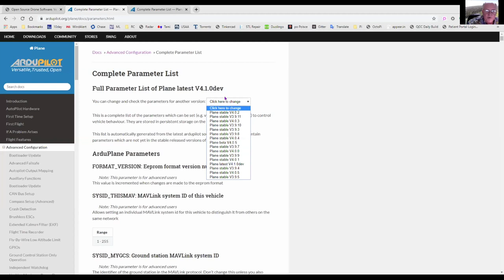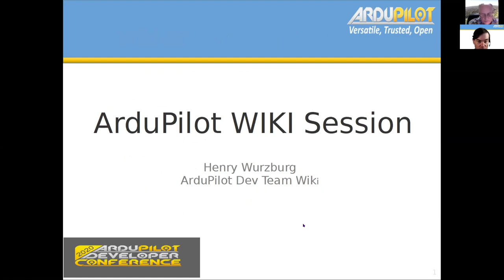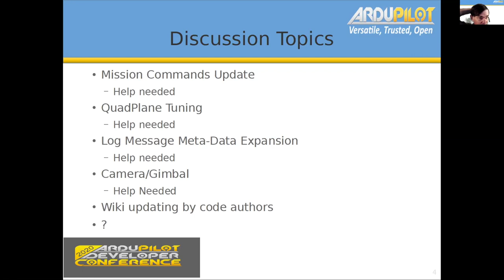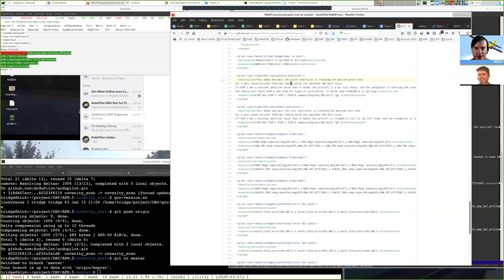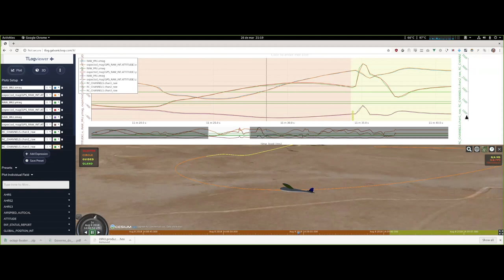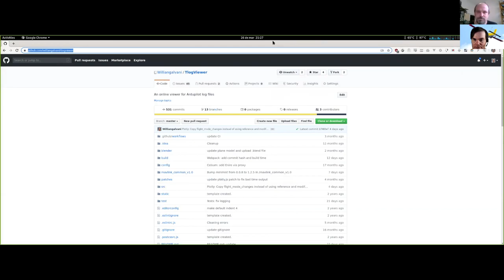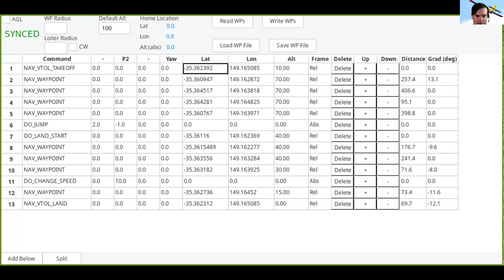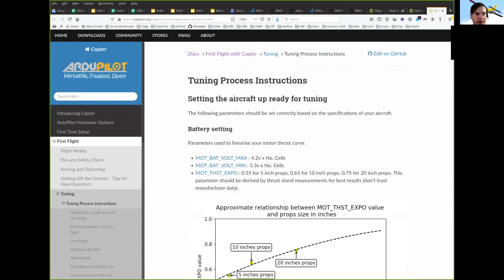Documentation planning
The presentations from the ArduPilot 2020 unConference
All talks were virtual due to the worldwide health restrictions